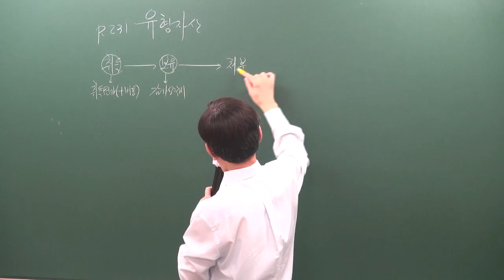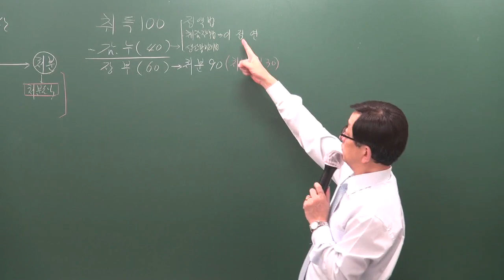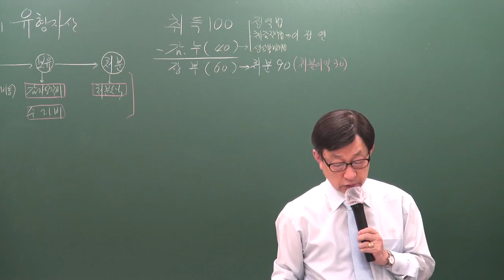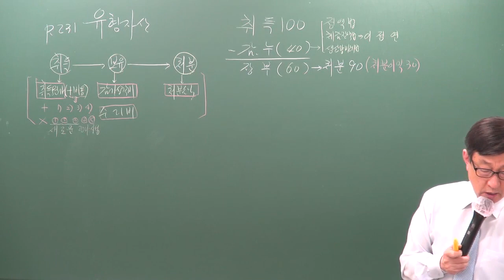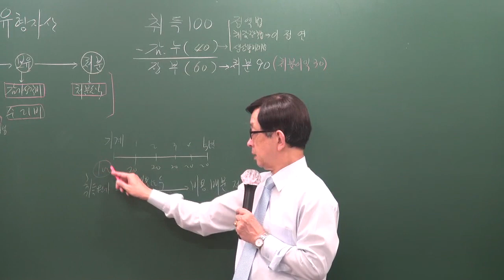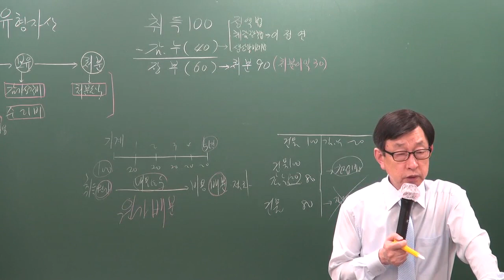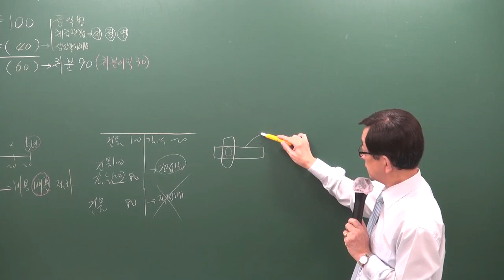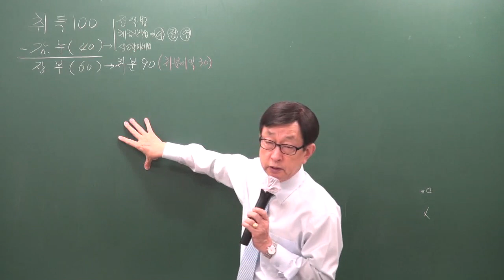[주전무] 2020년 주택관리사 회계원리 심화과정 유형자산의 취득 1-11